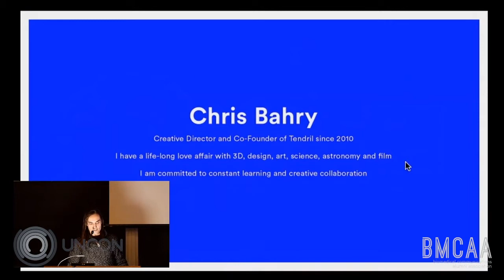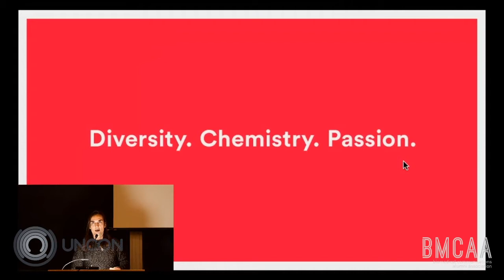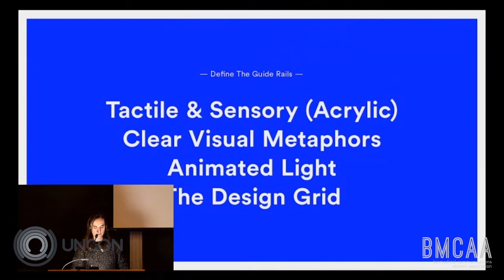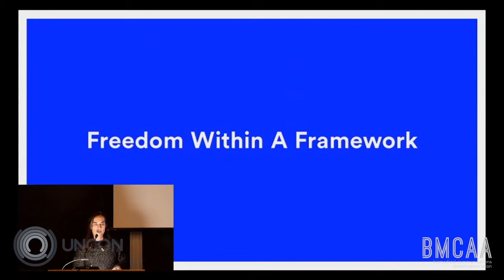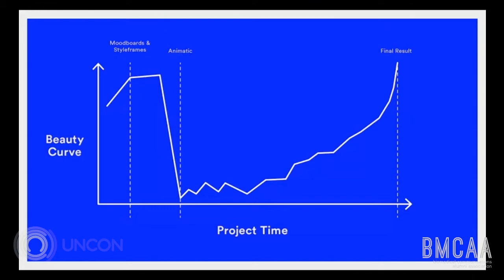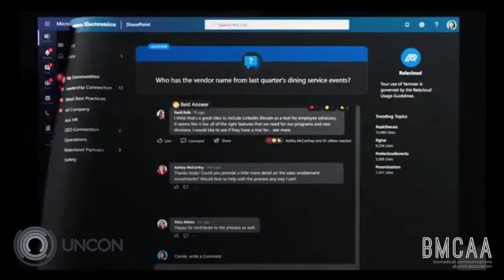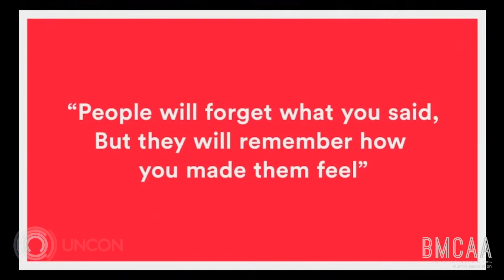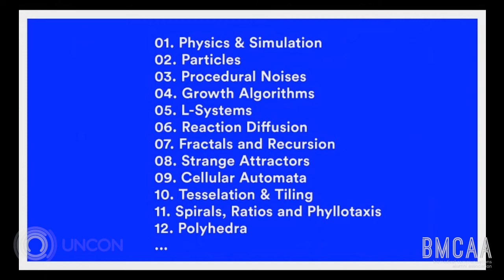BMCAA UnCon 2019 - Chris Bahry - Using Design To Communicate Complex Stories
Bio:
Over the course of his creative career, Chris has actively sought out beauty and meaning in the places where the visual arts and sciences converge. In 2010, Chris and his longtime collaborator Alexandre Torres met EP Kate Bate and co-founded the design-driven animation, vfx, and digital innovation studio Tendril. Today, with over 40 employees and offices in Toronto, Canada and São Paulo, Brazil, Tendril is a diverse group of directors, designers, artists and producers that come together to push the boundaries of the visual storytelling experience, employing an always evolving fusion of technology and craft.

Talk:
A peek under the hood of Tendril’s creative design and story development process. We’ll delve into recent work for Microsoft, Vizio, Ecobee and AutoStore to uncover Tendril’s approach to working with brands, developing communicative visual languages, technical RnD, story flow and more.

​To learn more about the UnCon and what we do at the BMCAA, please visit us